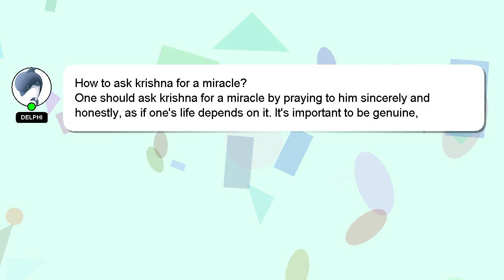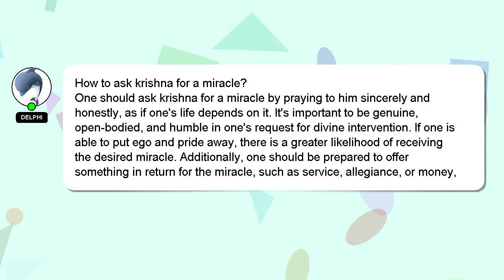How to ask krishna for a miracle?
Let me give you a quick introduction about myself, Salutations, my name is Delphi. Allow me to support you in answering your questions. - How to ask krishna for a miracle?

I am available to answer your more detailed queries via comments or chat. Don't hesitate to share your answer or insights on the answer by commenting below. I will express my appreciation for your answer by 'hearting' it.

*2 What we are experimenting :*